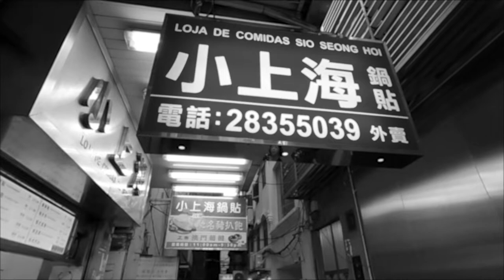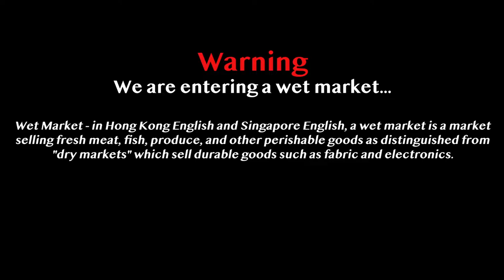Fredo and I visit a wet market in Macau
As we wander the streets of Macau we find that my favorite dumpling shop is closed. After which we stumble upon a wet market hoping we can find something to eat there.